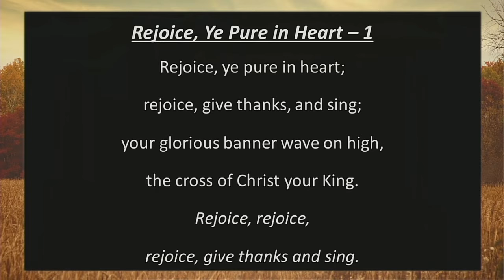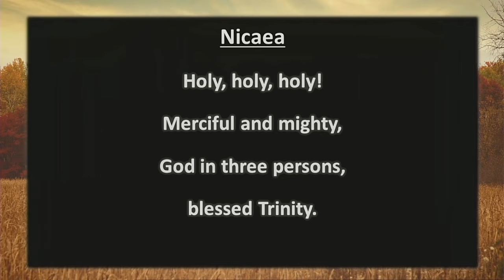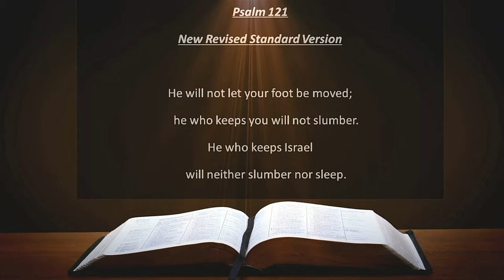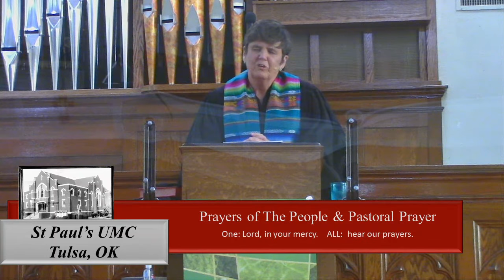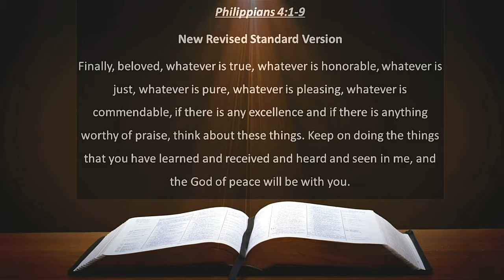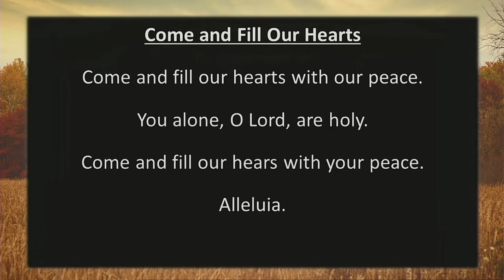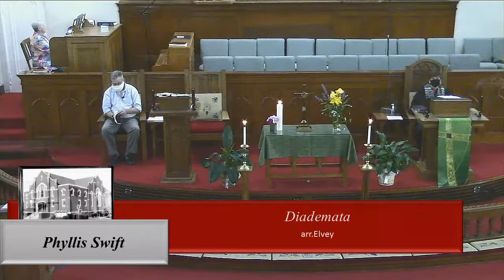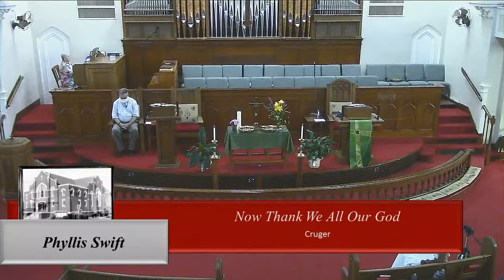Sunday Worship - 10/11/2020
It is our firm belief that God fills us with the Holy Spirit in order to be with us and support us, not only during the good times but also, during our weariness.

Join us as we are reminded that God is the foundation of our hope and is our Emmanuel (God with Us)